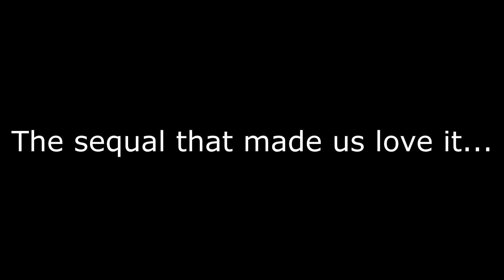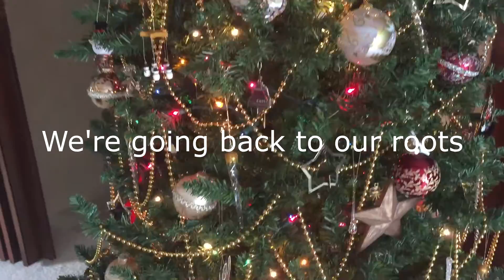Bunkers Christmas 2017: Announcement Trailer